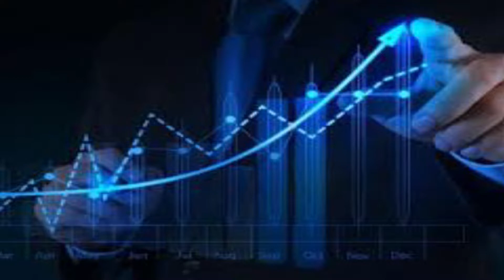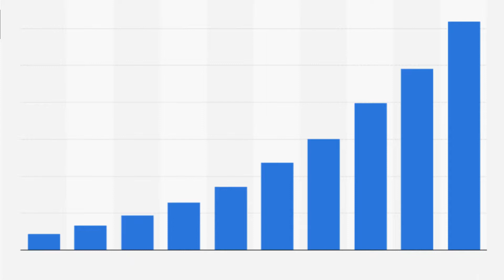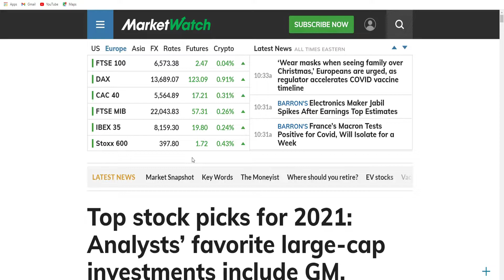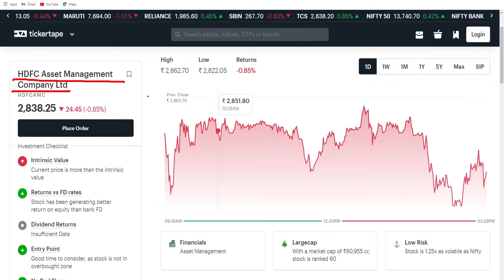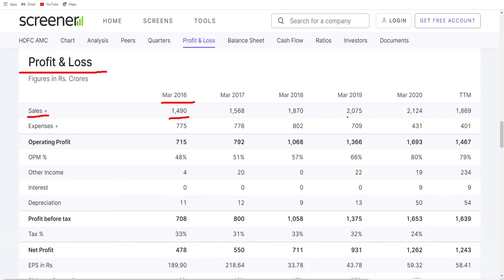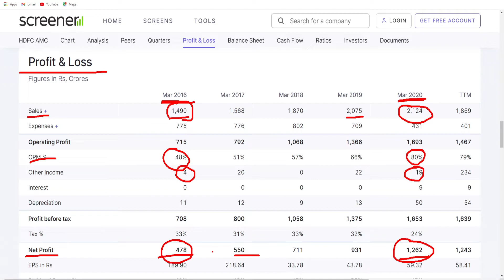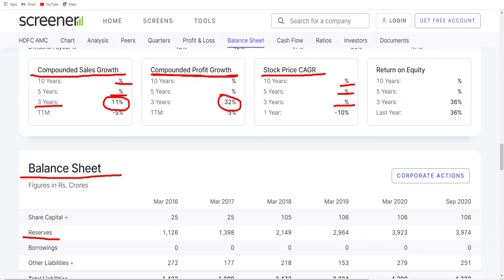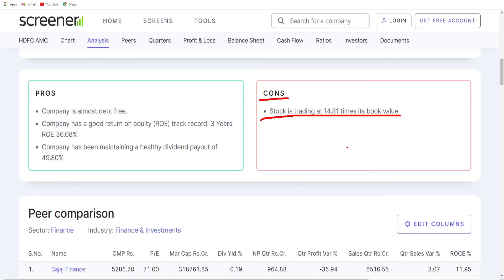HDFC AMC में अच्छा मौका पैसा डालने के लिए!HDFC AMC FUNDAMENTAL ANALYSIS!COMPLETE MARKET ANALYSIS!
This Video is about Stock Market and HDFC AMC complete analysis. Even in this high market there is good time to invest. For more information you may watch this complete video.